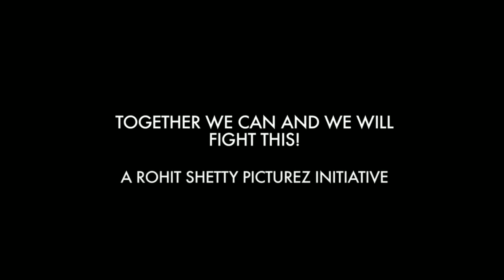Celebrities share How to war with agents Corona Virus